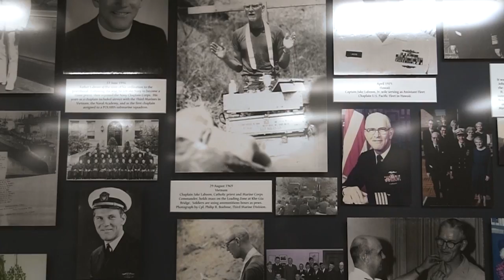Navy Living Heritage - USS Laboon (DDG 58)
The story of Francis John Laboon and the namesake for the guided missile destroyer USS Laboon (DDG 58).